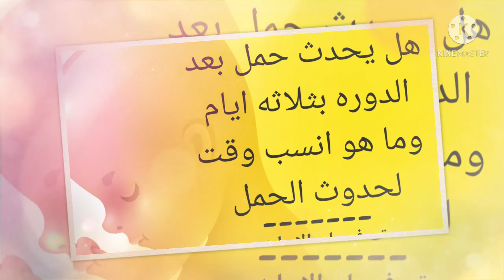هل يحدث حمل بعد الدورة بثلاث أيام | انسب وقت لحدوث الحمل بعد الدورة الشهرية |كيفية حساب فترة التبويض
هل يحدث حمل بعد الدورة بثلاث أيام | انسب وقت لحدوث الحمل بعد الدورة الشهرية | كيف يتم حساب فترة التبويض عند المرأة؟